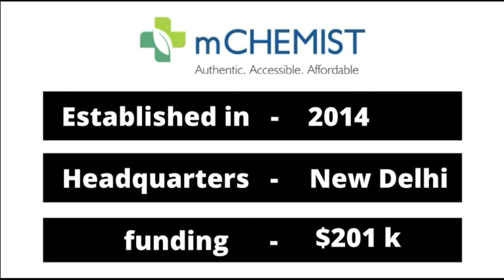Top 10 Online Pharmacy Start-ups of India || Indian E-pharmacy Startups